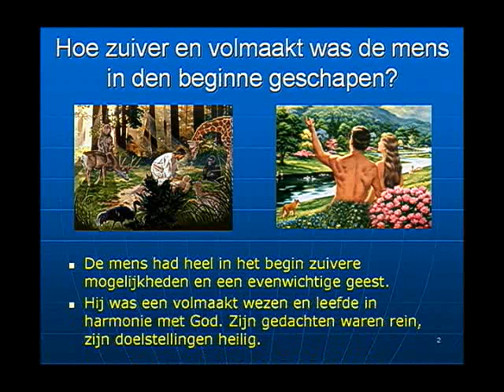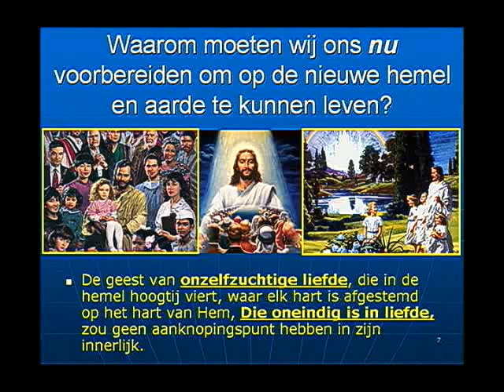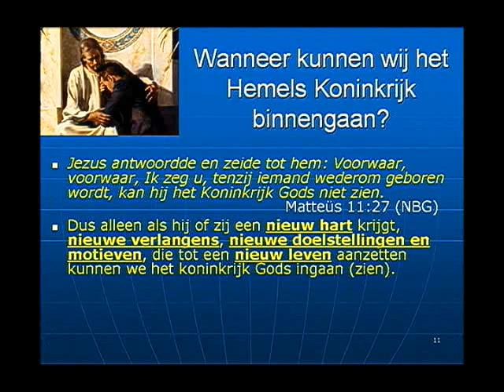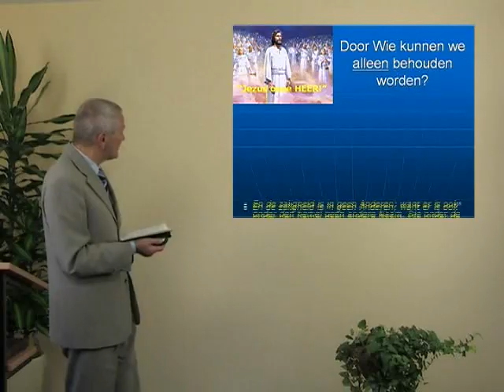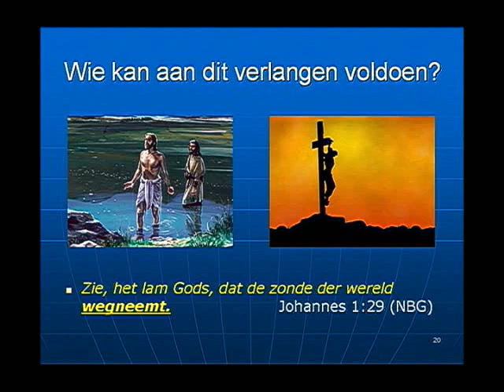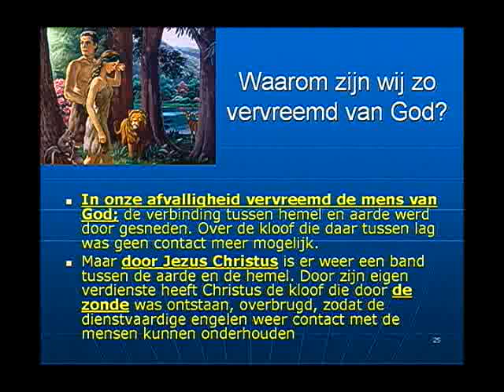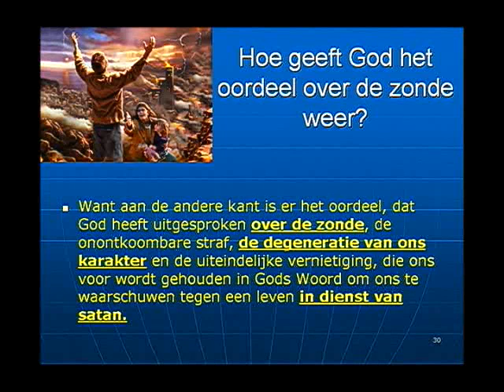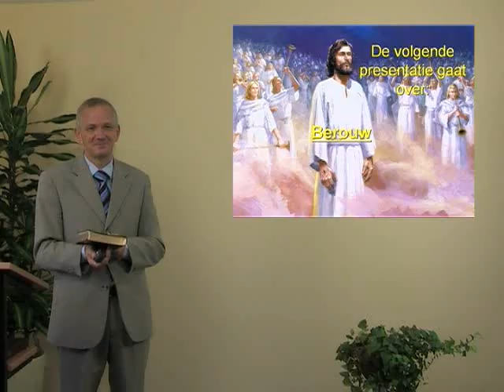Serie 1 Basis 02 De zondaar heeft Christus nodig